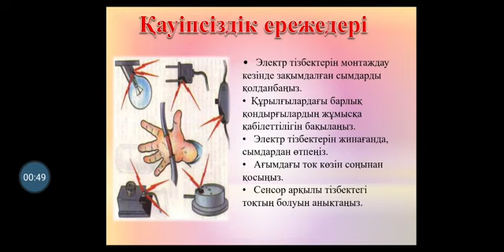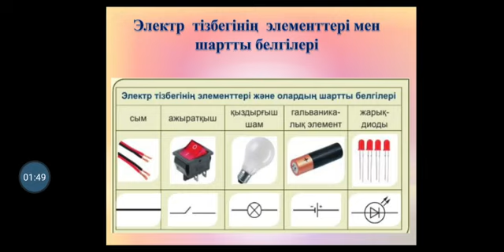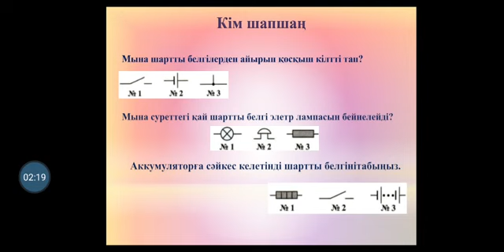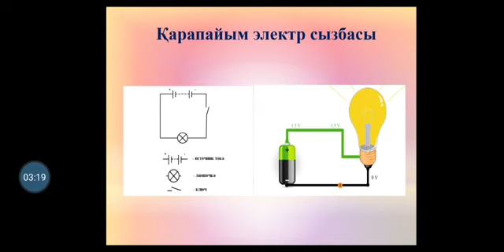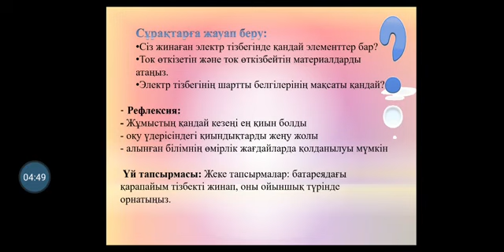6 сынып. Көркем еңбек (ұлдар). ЭЛЕКТР ТІЗБЕГІ